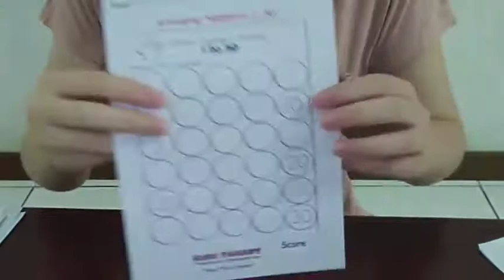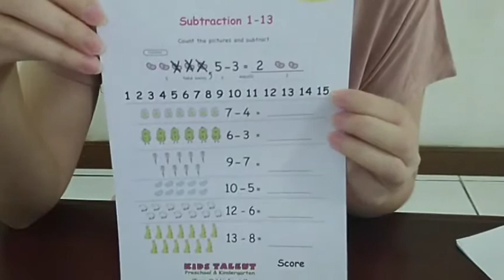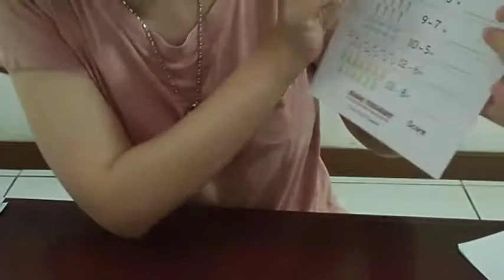Arranging numbers 1-30| Subtraction concept